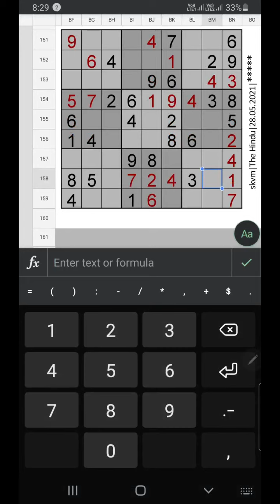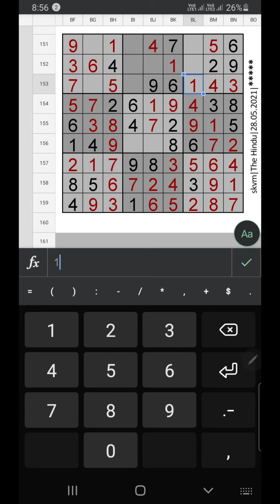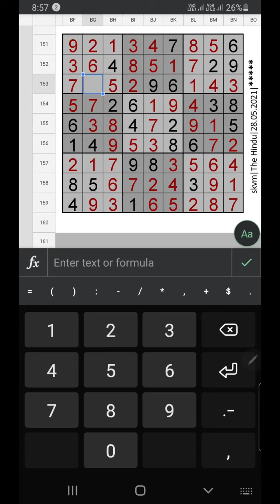Today The Hindu Sudoku 5 Star Solution | 28.05.2021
Today The Hindu  Sudoku 5 Star Solution for May 28, 2021